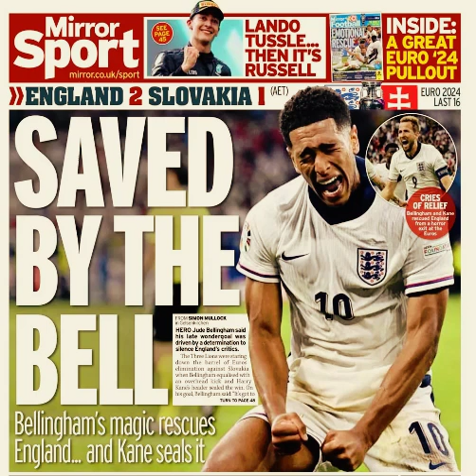Liverpool, Arsenal and Chelsea eye Bologna